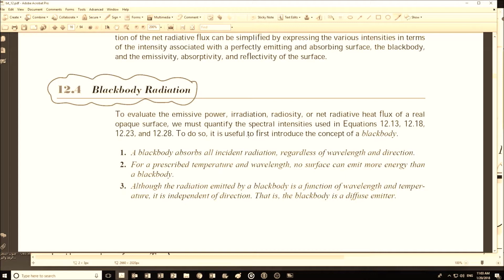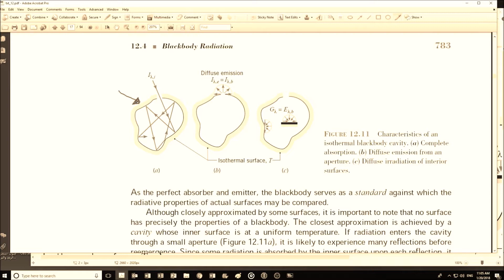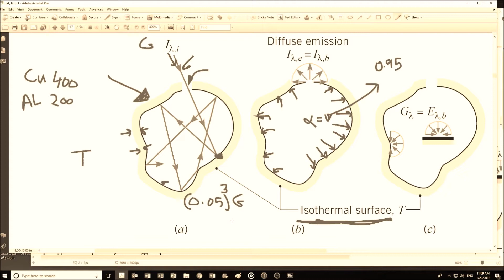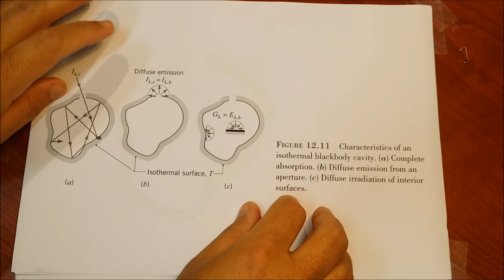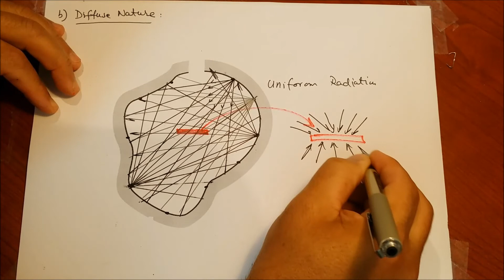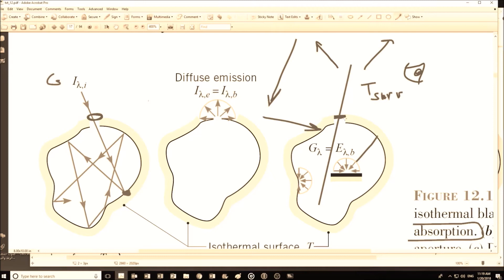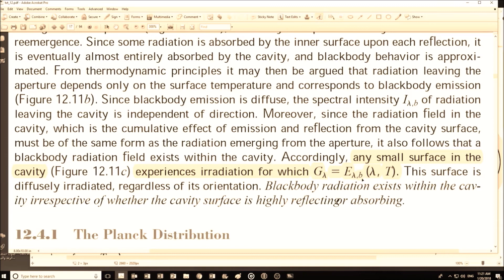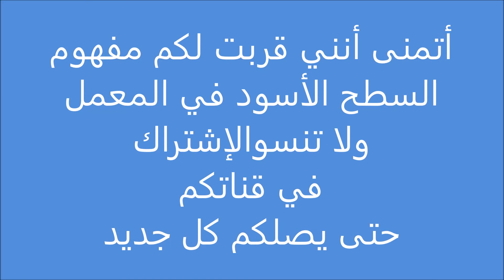More on black body in the lab (12-3 b )